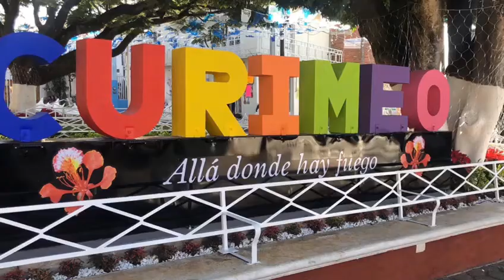Joel Tapia-Curimeo Michoacán. Cariñito de mi vida